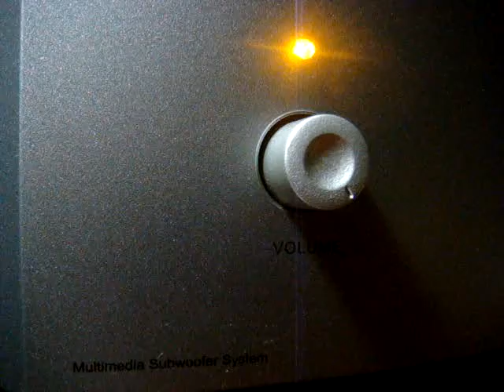No 985 Love Song Dedications with Richard Mercer. October 10 2013